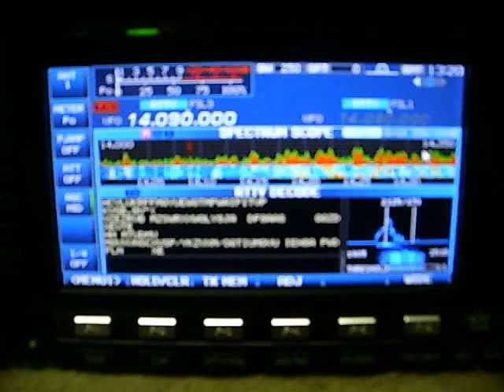How to run Icom ic 7600 with 4 scopes, keyboard and a mouse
I've  been using the 7600 on some rtty and psk31 Rig has the decoder for both. life is great with Icom Rigs 73 All John H Smith, De ka1klo